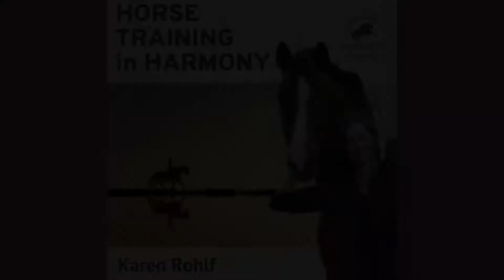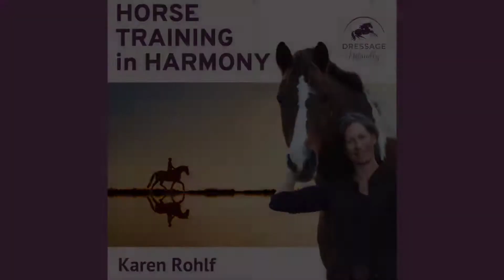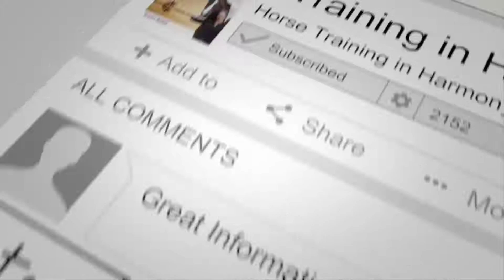EP064: It’s Hard To Be Easy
We all want our horses to be easy to ride and play with. In this episode I’ll talk about how we shouldn’t expect it to be easy to make things easy, what it means to work hard (how that’s different than being difficult), and why you need to fall in love with the process.

If you enjoyed this episode and think that others could benefit from listening, please share it!